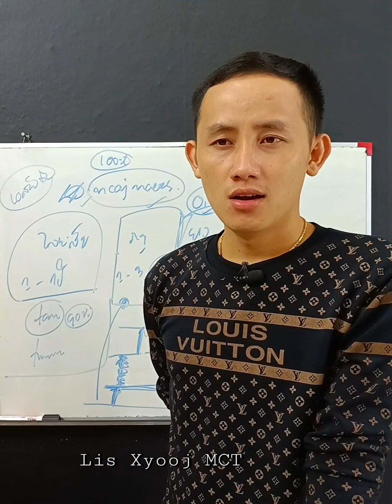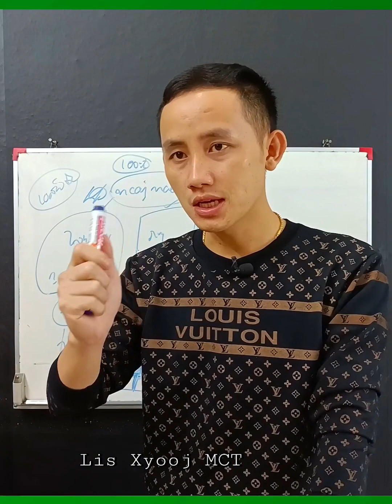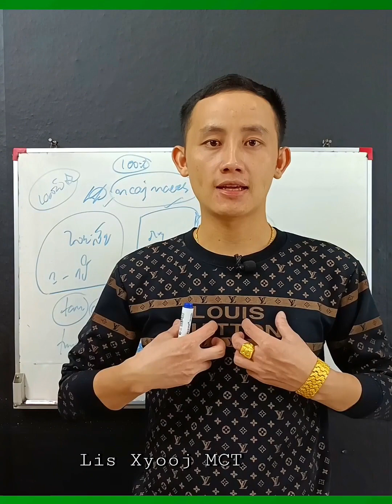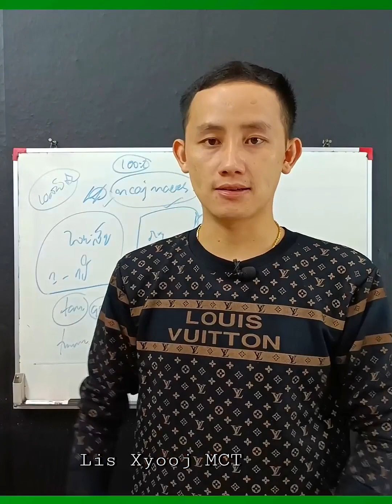Neeg muaj nyiaj yog neeg phem.